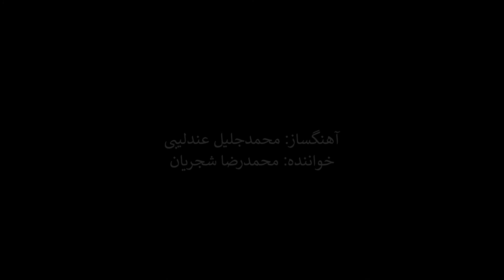به یاد لادبن اسفندیاری - میهن ای میهن، سروده ابوالقاسم لاهوتی